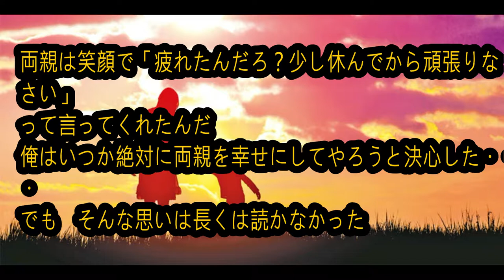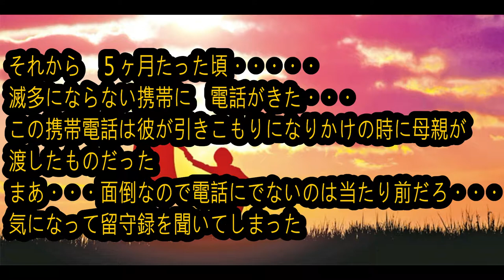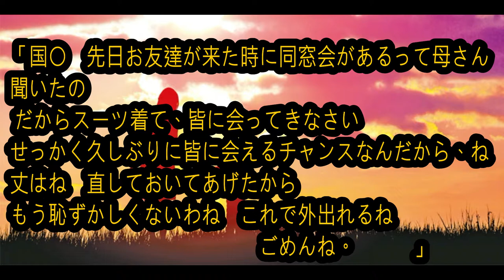◎感動する話「ある所に一人の駄目な人間がいました」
芸能、アニメ、実話、フィクションなどなどいい話を定期的にアップしているチャンネルです。

関連動画
反抗期の娘２人「パパの隣でご飯食べるのやだ～あっちで食べてよ～」俺「・・・」→すると嫁が…
スカッとする話 理不尽な暴力教師に対し親父「ふーーーん、で？」教師「ふーんって、失礼ですがご職業は？」→親父名刺渡す→教師、顔面蒼白ww スカッとちゃん